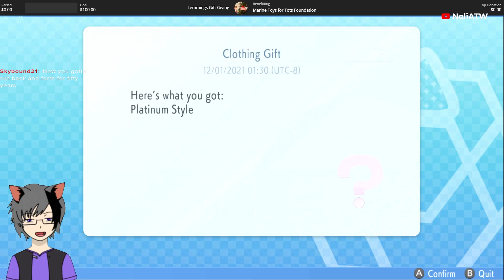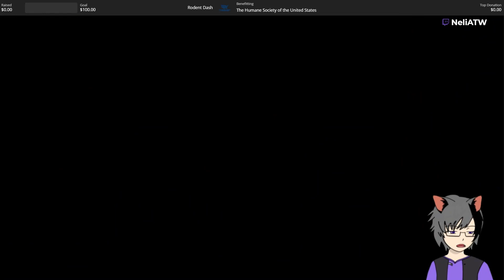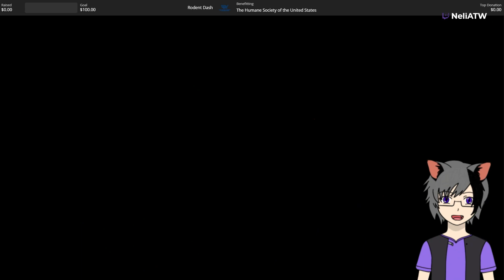Shining Pearl - Ep. 18 | VOD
This is the eighteenth recording of my Pokemon: Shining Pearl stream from Twitch. If you like my content please check out my Twitch channel for my livestreams.